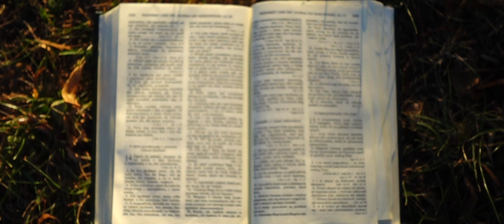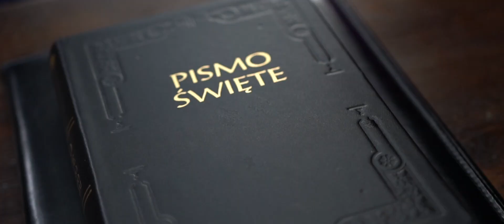Film Ślubny Ola i Piotr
Piękne wesele Oli i Piotra.
Zdjęcia były realizowane w 2019 roku.

Chcesz równie piękną pamiątkę ze swojego wesela?

Jeśli nie wiesz, o co nas zapytać, wypełnij krótką ankietę by pomóc nam lepiej zrozumieć Twoje potrzeby.

🎥 Zdjęcia i montaż Tomasz Trusiewicz